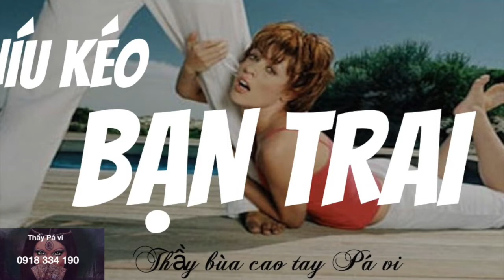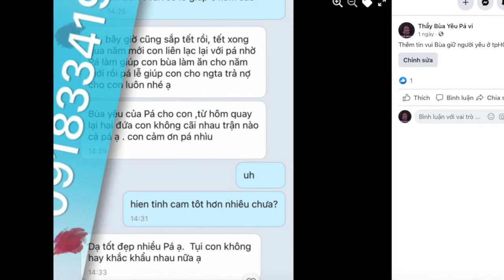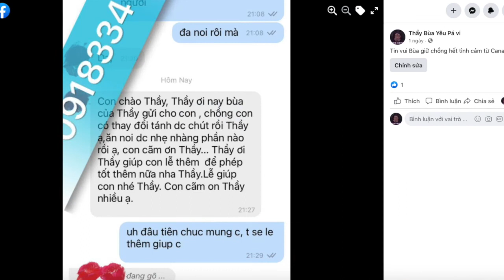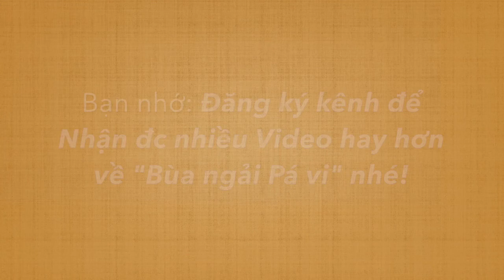808+ Cách níu kéo bạn trai hiệu quả nhất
Chia tay là điều không ai mong muốn. Đặc biệt là khi hai bạn còn tình cảm với nhau. Cách níu kéo bạn trai hiệu quả sau đây sẽ giúp bạn trở về bến bờ yêu thương.
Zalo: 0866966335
Viber – WhatsApp – Điện thoại: 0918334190 (tuyệt đối không gọi- chỉ nhắn tin)